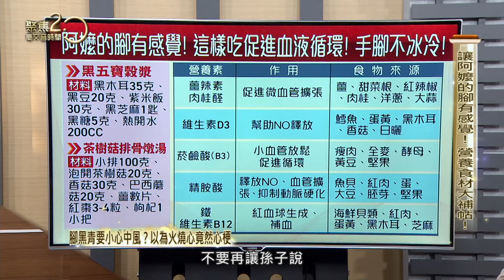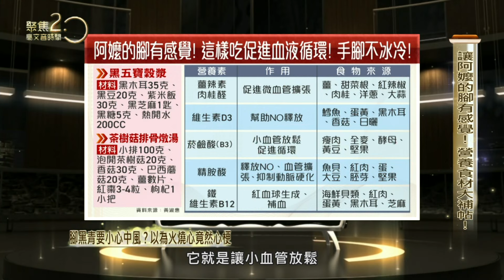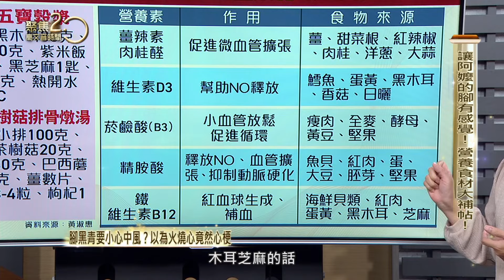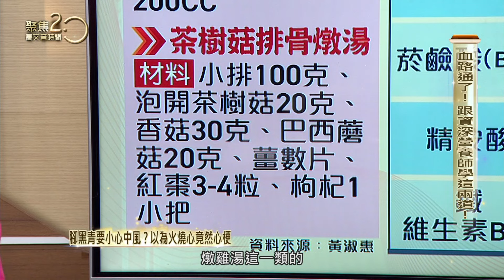讓阿嬤的腳有感覺！營養食材大補帖！【聚焦2.0】第521集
阿嬤的腳有感覺了！營養師要告訴大家冬天吃哪些食物可以促進
血液循環！補對營養能通血路！除了大補帖之外，還有兩道非常實用的
食譜，趕快記起來！

來賓：資深營養師 黃淑惠

▶下載【聚焦2.0】APP：
iOS平台：